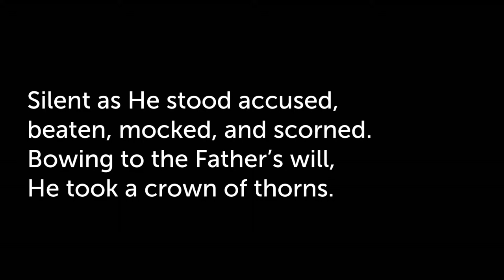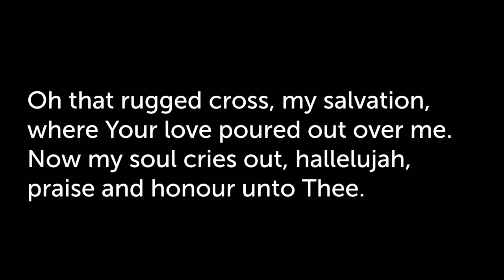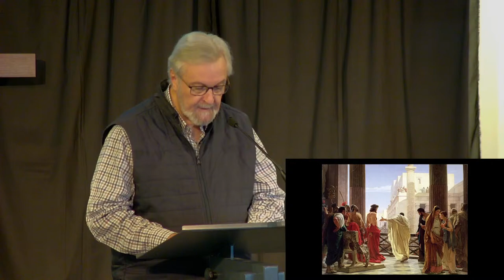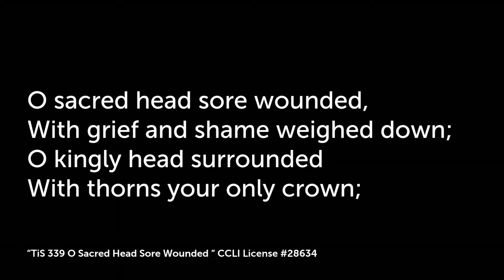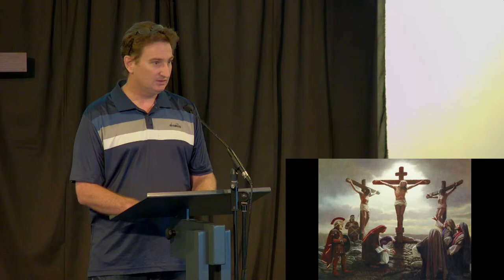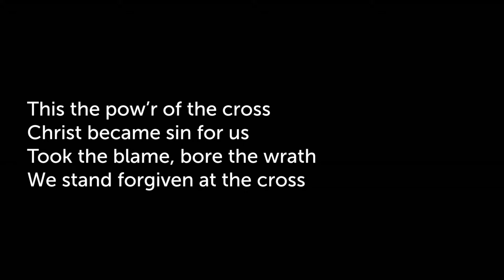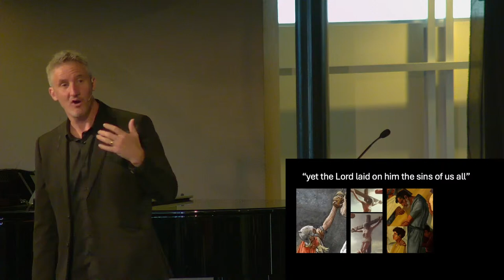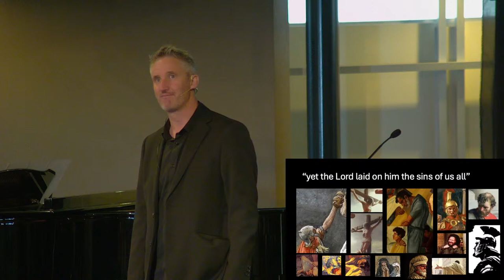Good Friday - 29 March 2024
[This livestream was interrupted and ended early.  The final 15 minutes of the service are missing]

Dear Friends of BCUC,

This Easter weekend concludes our sermon series which has been a deep dive into Holy Week. We began with Jesus triumphant entrance into Jerusalem on a Sunday.

Monday he went into the temple courts and threw over the tables of the money changers and those selling animals for sacrifices while exclaiming “This was meant to be a place of prayer for all nations, but you have made a den of robbers”. It certainly caught the attention of those in charge.

The next day (Tuesday) he went back to the temple to teach and preach, including a message about giving to Caesar what belongs to Caesar and giving to God what belongs to God. In this long record of Jesus teaching we also hear what I personally found to be life changing words which sum up the whole of the Christian faith. Jesus was asked “What is the most important commandment?” And his reply is “To love the Lord your God with all your heart, soul, mind and strength. And to love your neighbour as you love yourself”. It finishes with teaching about the end times.

Wednesday, Jesus is in Bethany eating with “Simon the leper” and is anointed with expensive oil by an unnamed woman in an act of extravagant worship and generous hospitality.

Thursday is the last supper. A Passover meal in an upper room with just his 12 disciples. With bread and wine he prepares them for the future. “Take it, this is my body”. “This is my blood of the new covenant, poured out for many”.

A lot happens in the next few hours for which Mark gives plenty of detail. Jesus prays with great anguish in the garden. He's arrested in the early hours of the morning and taken to a sham trial before the chief priests, and the elders, while his best friend denies he even knows “this man you’re talking about”. Another trial before Pilate, then off to where the Roman army are being housed to be abused by professional brutes of Roman soldiers. With help he carries his cross outside the walls of the city to be nailed to it. He hangs there until he dies of asphyxiation. The sky turns black in the middle of Friday, thanks to a full solar eclipse. Jesus breathes his last at 3 in the afternoon.

All that life, all that teaching, all that miracle working power, now hanging limp, cold, and bloodied upon planks of wood.

A foreigner centurion has a flickering light of belief: “Surely this was the Son of God”.

The women’s presence is suddenly mentioned by Mark. They’ve been there all along it seems.  The women collect his body and prepare him for burial. They’re brave and sad. Come Sunday they’re the first ones to discover Jesus was right when he said just weeks before that the Son of Man will rise again in three days!

So we ourselves enter the final, emotional, conclusion to the story. What does it mean to us? An important metaphor? A deeply dramatic story stretching to the core of humanity? A celebration of Good News about the Christ, the Messiah, the Son of God who died and rose again for all?

I encourage you all this Easter weekend to worship with us at all three services. It’s a religious holiday that is a gift to us living in Australia that many in the world don’t get. Take the time to love the Lord your God with all you have with your act of worship. I pray we know the transforming, resurrection power of God this weekend.

Benji Callen